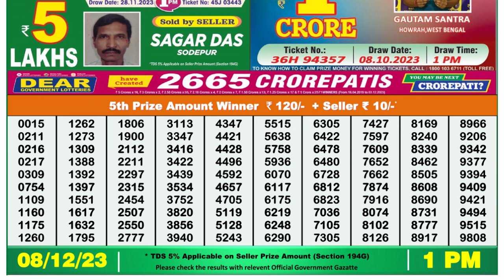Nagaland Lottery Sambad Live 1pm 08.12.23